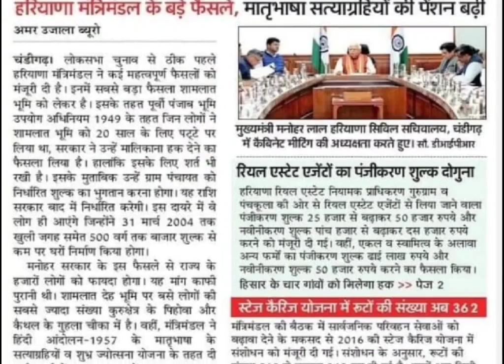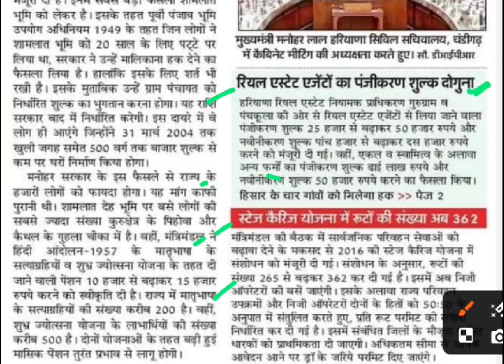शामलात जमीनों पर मिलेगा मालिकाना हक,haryana news,shamlat zameen latest news,shamlat zameen registry